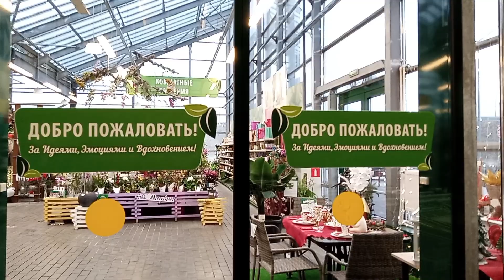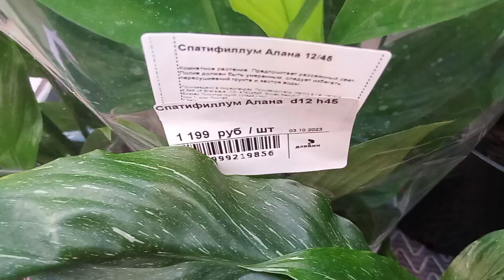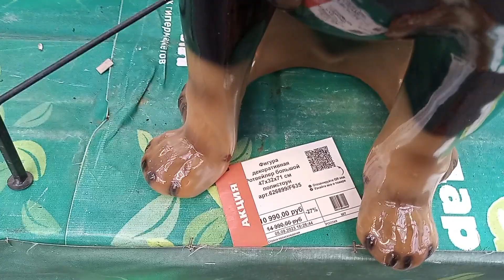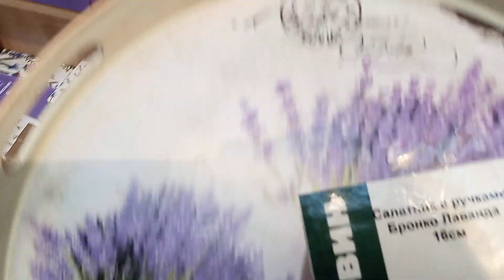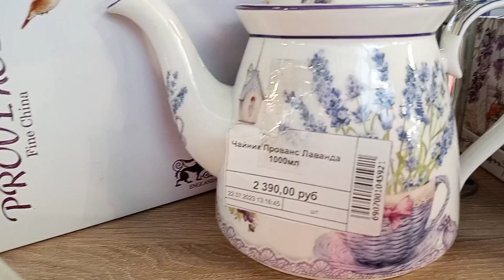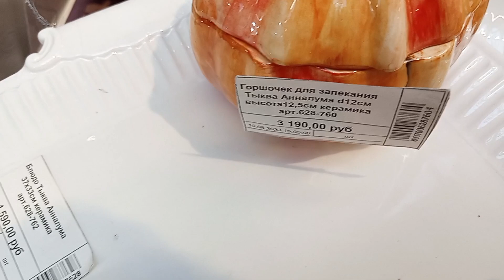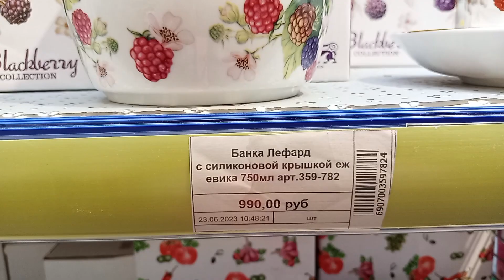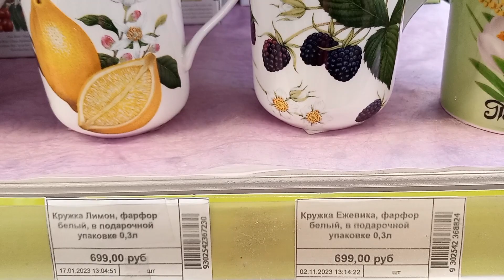Садовый гипермаркет "Дарвин" .Московская область.Много полезного и недорогого. Цены в "Дарвине".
Садовый гипермаркет "Дарвин" .Московская область.Много полезного  и недорогого.